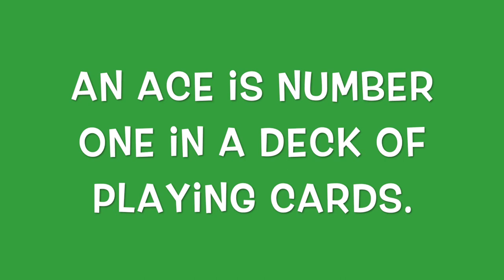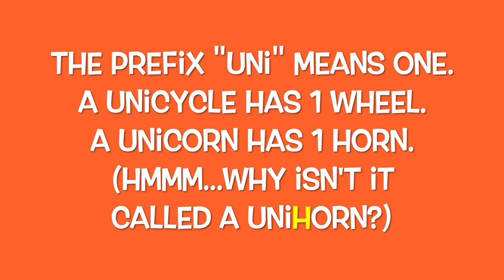Math Madness Message 2019 Day 5.Heather Ryden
Math Madness Message Day 5
Greenvale Park Elementary
By Heather Ryden